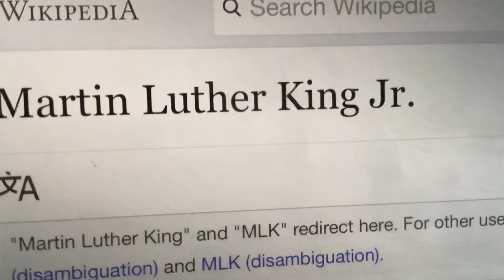TTTEMS Mini-Special: The Life of MLK (2020)